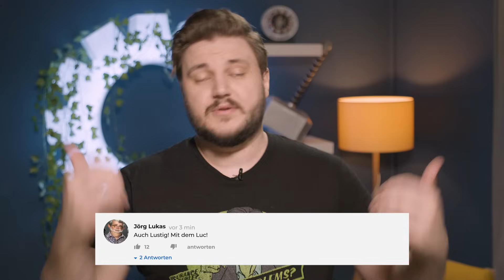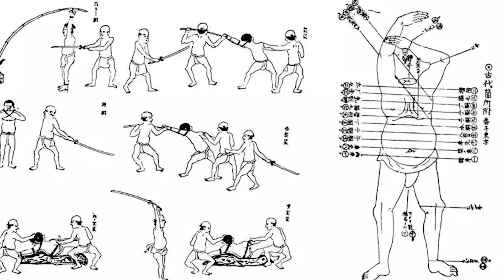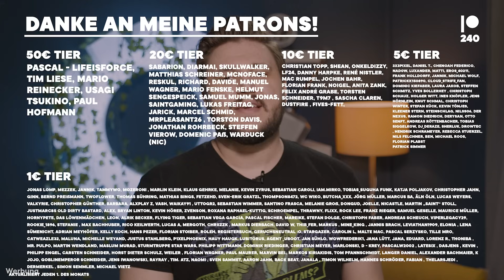Clone Wars,Yoda & die Sequels! DAS ALLES versteckt sich in Ahsoka Episode 3 I RECAP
Heute möchte ich euch einmal die dritte Folge Ahsoka analysieren in diesem Recap und darüber sprechen was die Wahrheit über die Macht ist und schon immer war, was für Clone Wars Referenzen wir sehen und wie Filoni dennoch weiter zur Star Wars Sequels Trilogie aufbaut.